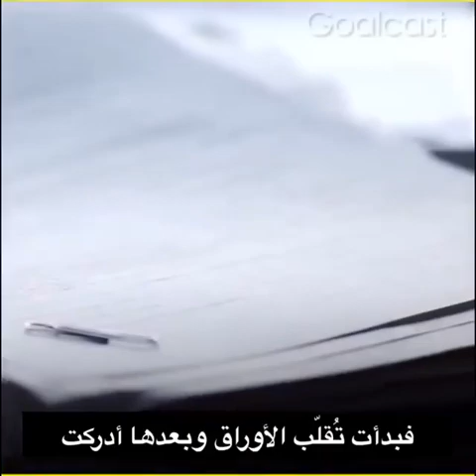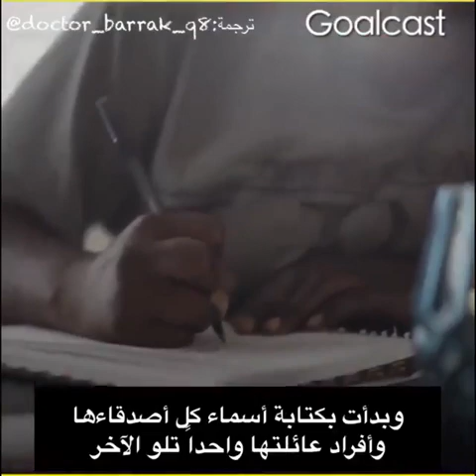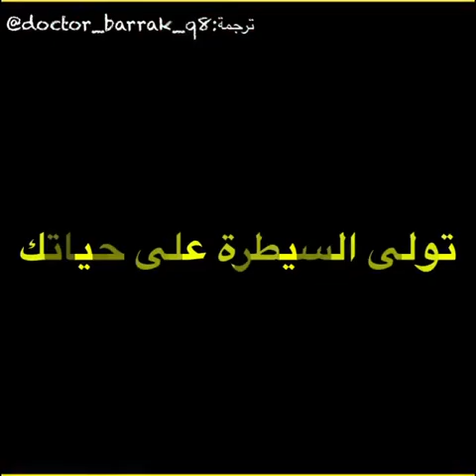لا تتوقف عن المحاولة ... قصة مؤثرة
سيجعل الله من كل ضيق فرجًا
عندما يضعك الله في أمر لم تكن تدري عنه شيئًا
فـ ثق بأن الله سيضع لك مفاتيح الفرج